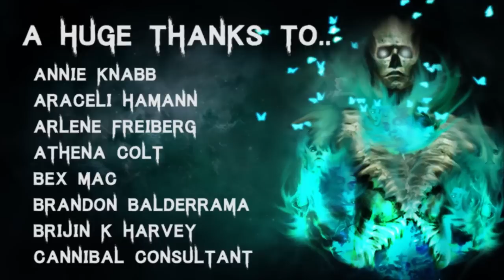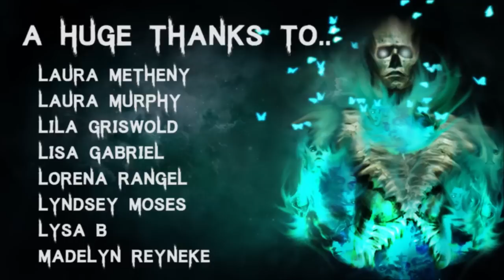30 TRUE Terrifying Scary Stories To Tell In The Dark | Ultimate Compilation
🎧Listen to The Audiobook I narrated! - goo.gl/6skCEW

All Stories are read with full permission from the authors and links can be found in previous videos!

Secret Message Section:
Only just got around to seeing Noting Hill! An absolute classic!